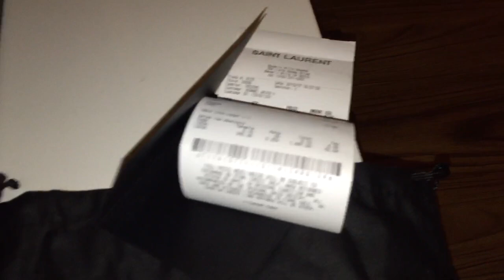YSL heels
Vernice new/Nikel Palladio